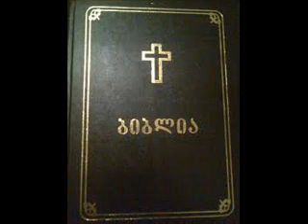გალატელთა წერილი_1